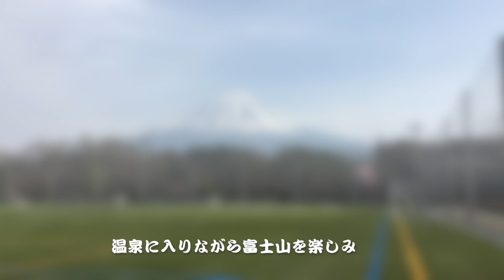🌀日本の風景#65 富士山の巻/el monte Fuji,Japan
休日にバイクで富士山に行って来ました。
He visitado el monte Fuji en moto.